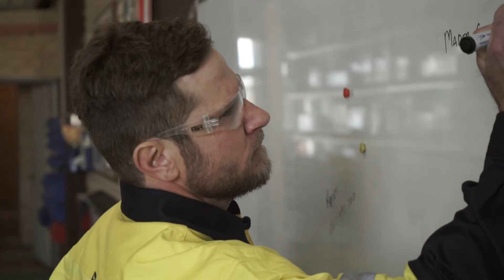On the Job with Mader - Casey's story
Mader is more than just working alongside some great mates. Hear our team's stories.